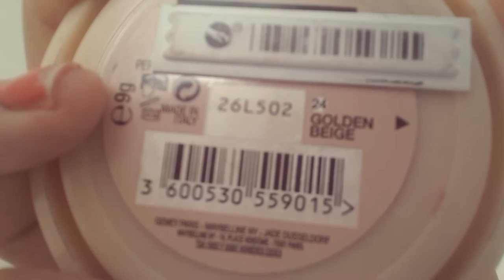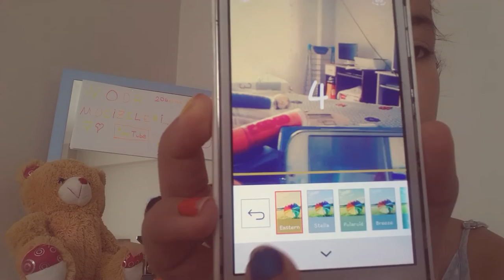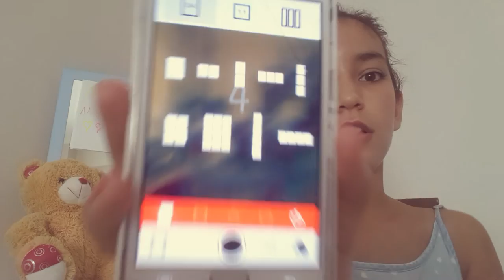Watsons Ürünleri Favorileri :)